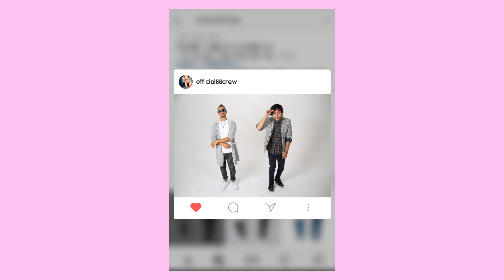88 Crew's "Killer P*ssy" 🐱 | Reaction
🔽 P R E O R D E R  L I N K 🔽

whaddddddddddup lil whoadieeeesss!

4 O'Clock By : V & RM from BTS

"7 rings Remix" by Tesher

I N S P I R E  &  B E  I N S P I R E D ♡